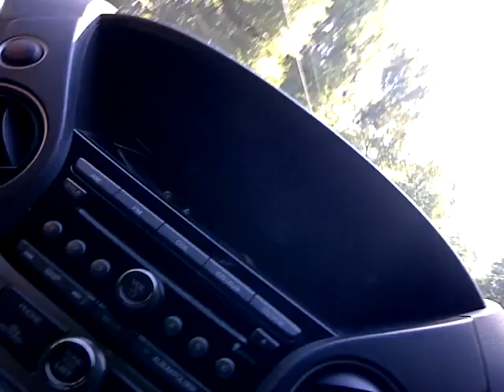baby black bears 2012 PA